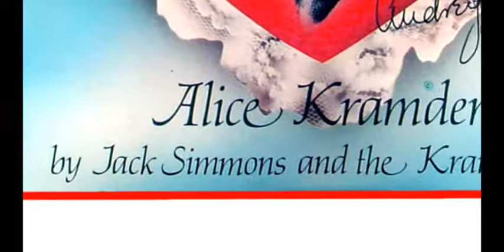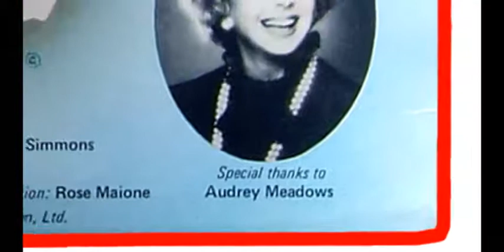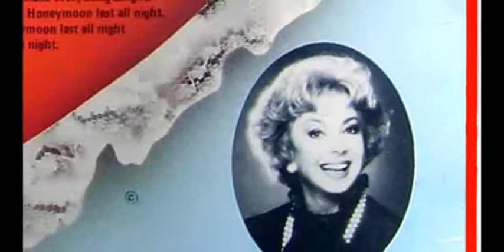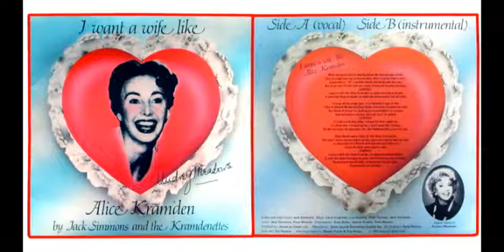I WANT A WIFE LIKE ALICE KRAMDEN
JACK SIMMONS, LARRY LOGEMAN, LOU COMITO, RICH TERRANA, AND THE KRAMDENETTES...